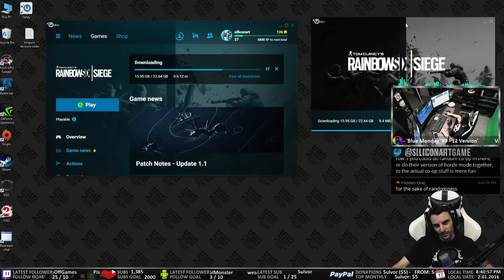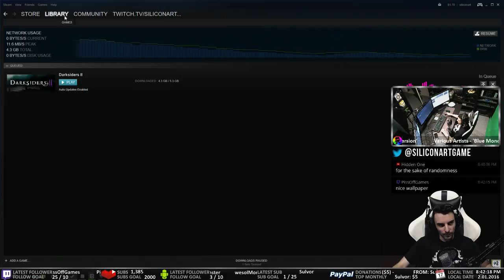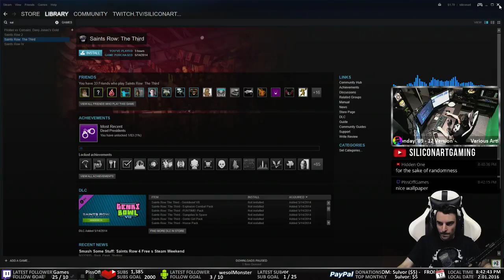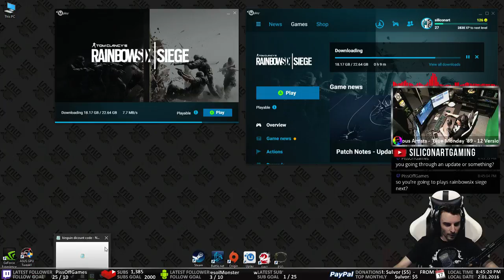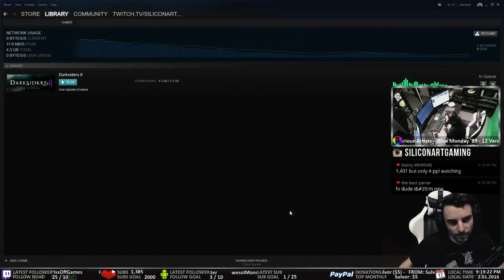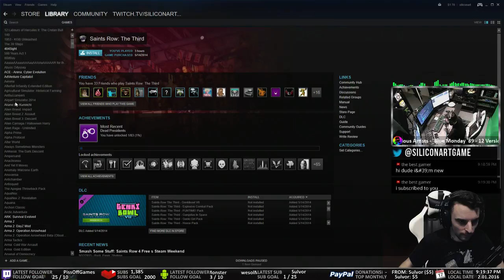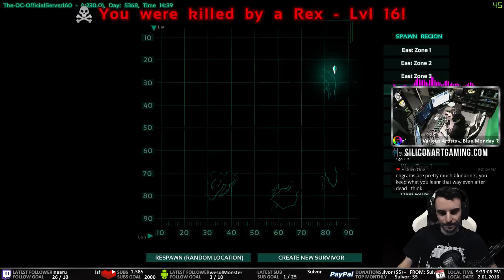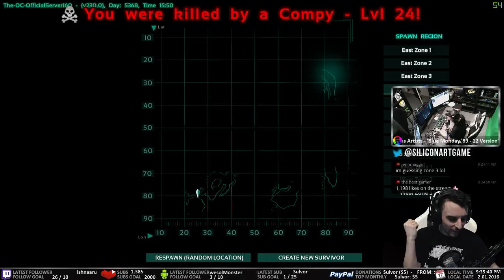Rocket League 60FPS | Aussie LIVE - siliconartGAMING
Congratulations!! You are here at the siliconart GAMING YouTube Gaming stream.

We are a Melbourne Australia based Online Gaming Community..

Here you will see the team play a wide variety of games for your amusement. We don't proclaim to be the greatest gamers of all time, but we like to have fun while gaming.

If you are using an AdBlocker, please add Youtube Gaming and siliconart GAMING to the accept list. If not, then that means you do not support us or YouTube Gaming.

BROADCAST TIMES

All times are +10GMT

Did you miss one of our streams?

CHAT RULES

Do any of these and you will get a Time Out, keep going then you'll be Banned

- Racist comments
- Advertising streams
- Links to adult content
- Being a DumbAss
- H8ing lolCats
- Eating black liquorice
- Posting links without asking

Add siliconartGAMING on YouTube Gaming!

STREAMING PC

CPU- Intel Core i7 4790K OC 4.5
Motherboard- Asus MAXIMUS VII GENE
RAM- Corsair 16GB 2133MHz Vengeance Pro
SSD- Samsung 840 EVO Series 120GB
HDD- WD 4TB Caviar Black 7200rpm
CPU Cooler- Corsair Hydro Series H80i
GPU - Asus GeForce GTX750ti Strix
PSU- Corsair AX760 Platinum Power Supply
Monitor- BenQ G2420HD
Mouse- Razer Naga 2012
Keyboard- Razer Blackwidow Tournament SE 2014
Capture Card- Avermedia Live Gamer HD C985 x 2
Case- BitFenix Prodigy M Micro ATX Case Black
Web Cam 1- Logitech C920 HD Pro
Web Cam 2- Logitech C910 HD Pro x 2
Audio Interface- AVID Mbox mini
Mixing Desk- Cerwin-Vega CVM1022NA
Mic- RODE NT1-A
Microphone Boom Arm- PSA1

GAMING PC

CPU- Intel Core i7 4770K OC @ 4.3Mhz
Motherboard- Asus MAXIMUS VII HERO
RAM- Gskill TridentX 16GB 2x8 DDR3 2400Mhz
GPU - Dual Asus GeForce GTX980ti 6G STRIX SLI
SSD- Samsung 840 PRO SERIES 256GB
CPU Cooler- Corsair Hydro Series H100i
PSU- Corsair AX1200i Platinum Power Supply
Mouse Mat- Razer Destructor 2
Mouse Bungee- Razer Mouse Bungee
Keyboard- Razer Blackwidow Ultimate Stealth
Game Pad- Xbox 360 Wired Controller
Headset- Astro Gaming MixAmp+Astro A40
Gaming Eyewear- Gunnar Optiks MLG Phantom
Case- Fractal Design Arc Midi R2

CONSOLE SETUP

Console 1- Xbox One 500GB Day One Edition
Console 2- Xbox 360 250GB Slim
Console 3- Playstation 3 180GB Launch Edition
Monitor- BenQ RL2455HM